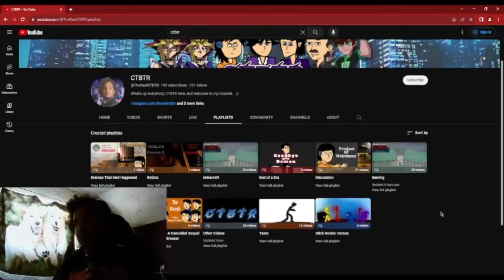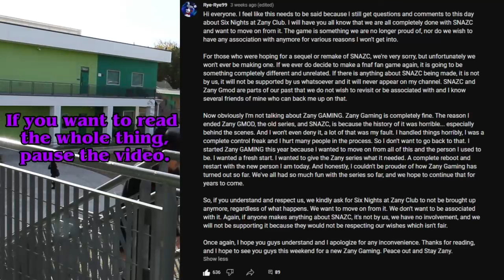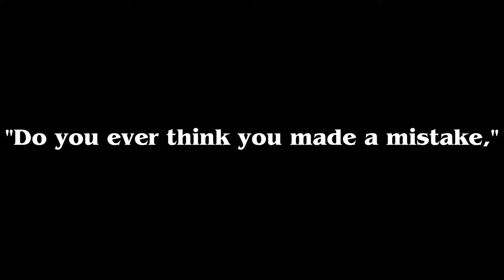I am done hiding the truth...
10 years of pain...

To recap all of this, I am really sorry for all of the things that I have cause since 2013. For online people that knows me, it's 2018 for you guys. I am trying my best to fully change and moving on from the dark past that has been up in my ass since then. But with all of the things that I have been taught by you guys was really memorable, and I won't ever forget that. Thank you guys for sticking by me ever since I met each and everyone of you during each year, I love you all very much.

This is Charles, signing off...